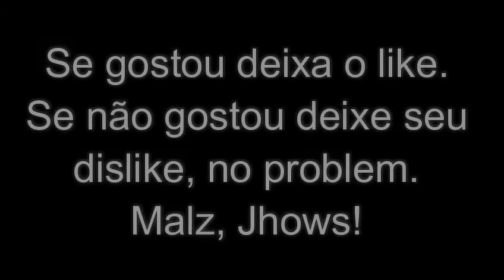PES [PS2] RUMO AO ESTRELATO #68 - Desculpem, mas... Sem condições.